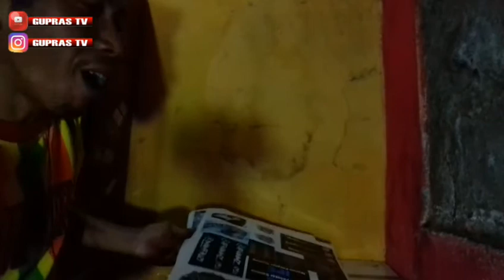Pesanan stickere Azam